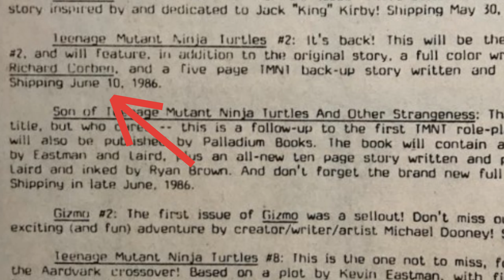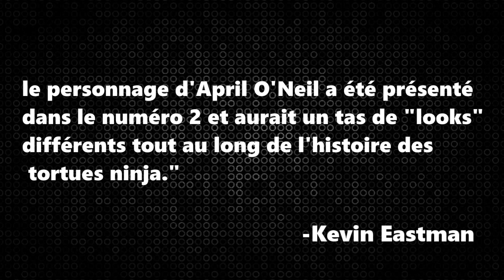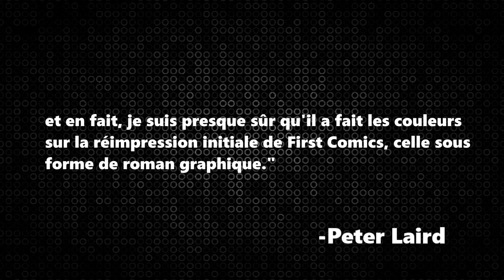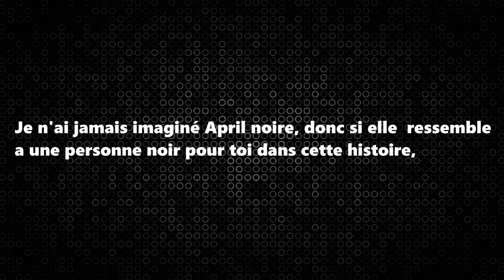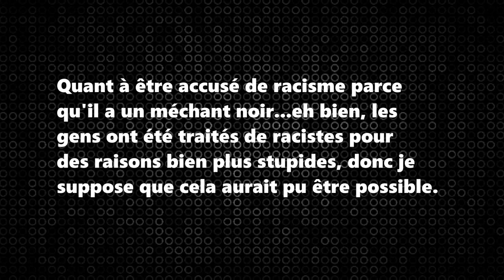April O'Neil était-elle à l'ORIGINE NOIRE dans les COMICS DE MIRAGE?(Réponse à vos question n°15)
Réponse à vos questions est un  format vidéo qui répond rapidement à vos questions sur les tortues ninja. La question de cette semaine est :
''April O'Neil était-elle à l'origine noire dans les comics de Mirage?''

Si tu as aimé la vidéo laisse un pouce bleu, ça me fait toujours plaisir! :)